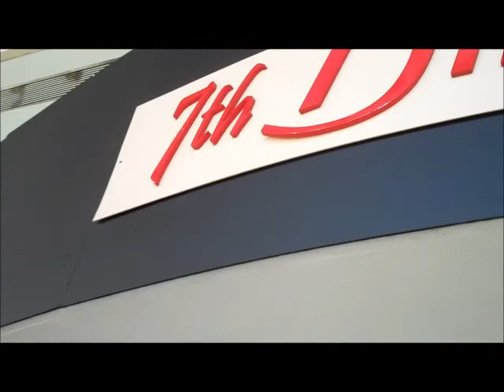Clips from: San Japan - Hotel and Riverwalk Mall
This is various video footage from San Japan. Its feels somewhat unorganized, but I put them in what order they were in on my flip camera.